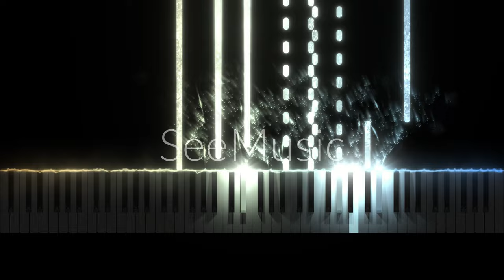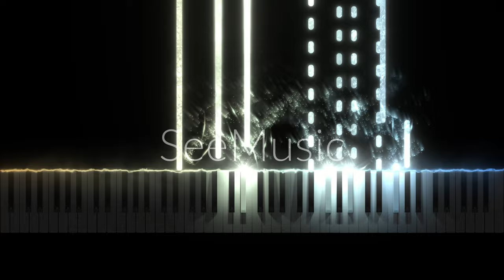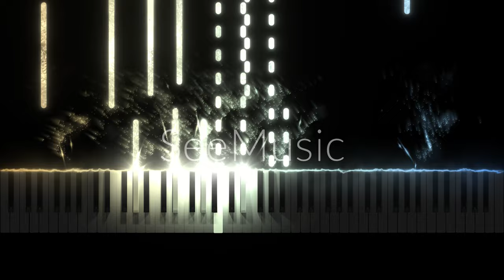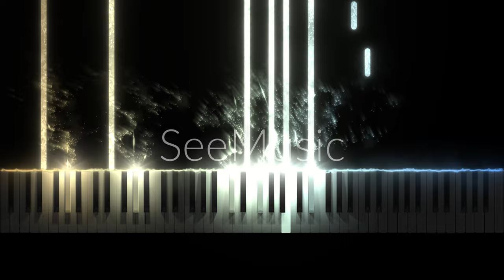Dreams of Peace - Mattias Bazant